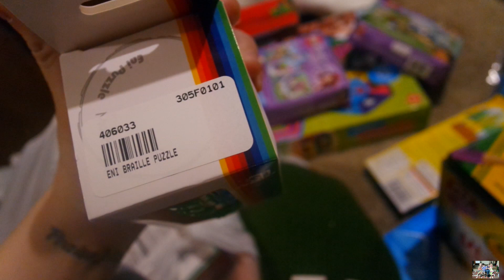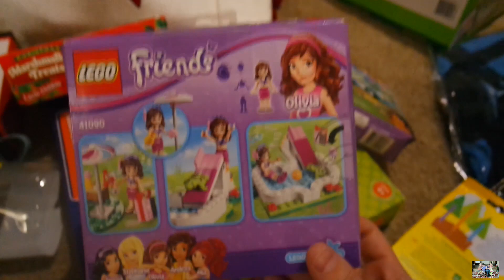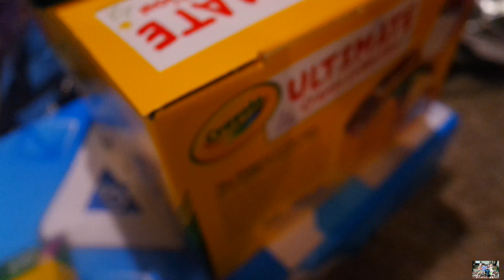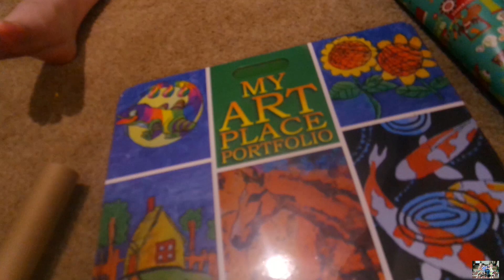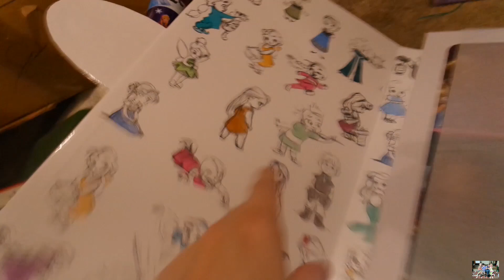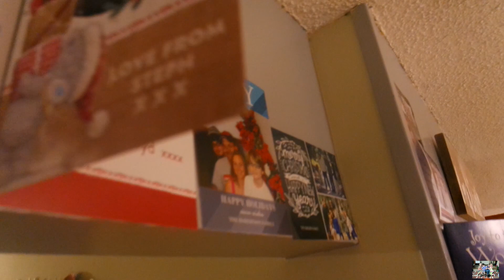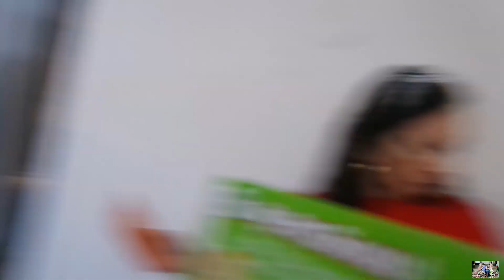CHRISTMAS SPECIAL!!!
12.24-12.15- MERRY CHRISTMAS!!! Christmas brings back a lot of hard memories for me. I lost my Daddy on Christmas. But I also make sure to use this time of year to reflect on all of the good times and blessings that have come from my dear Father.